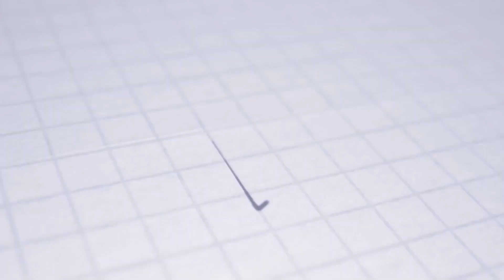SLOVNAFT CUP | Postgame | Matej Obšivan | MFK Vrbové - AS Trenčín 0:3 (0:3)